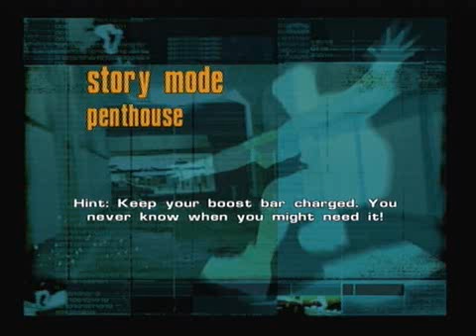Airblade PS2 Walkthrough - Part 06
==Penthouse==
Ethan must escape the Penthouse in time. Will he do it?

Liked this video? Click the like button to show your support!